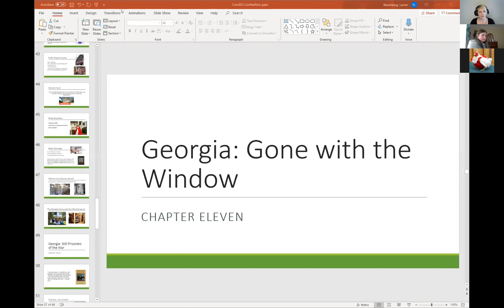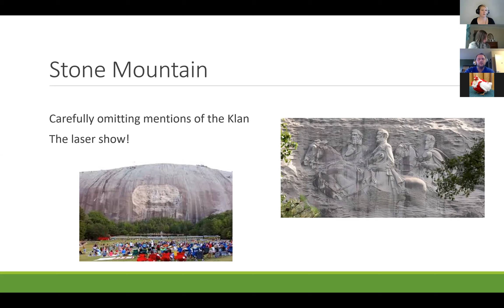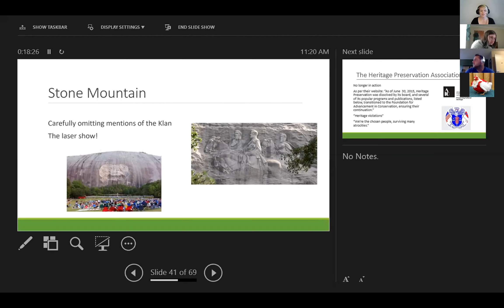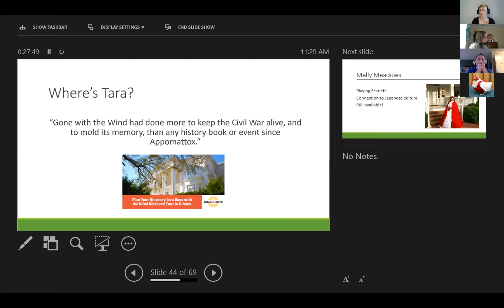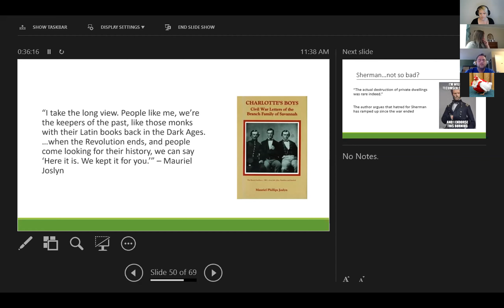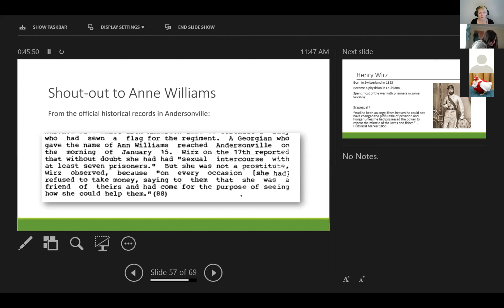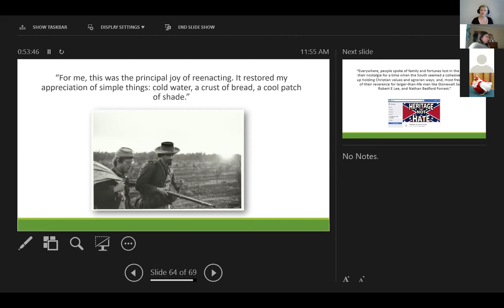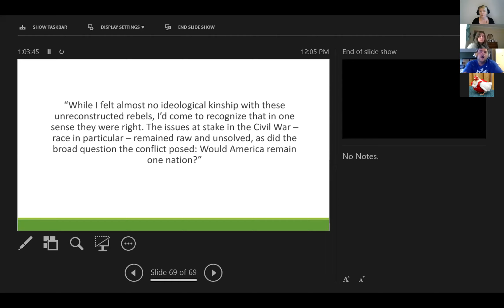Core 302 - Zoom Lecture 7/8/20 (Confed Attic Pt2)